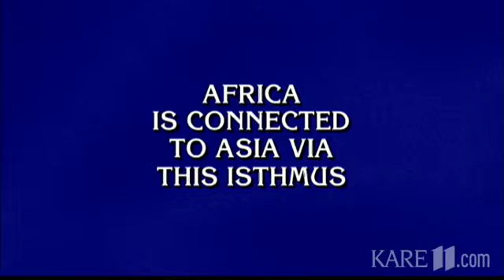Jeopardy contestants to face IBM super computer